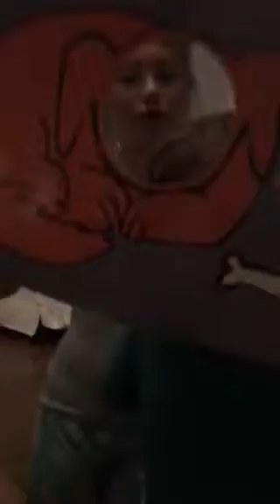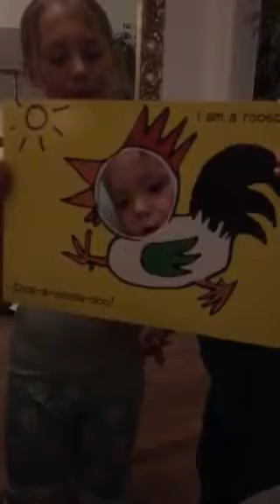Lola Grace and Curren Sage 2017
Farm animals sound books